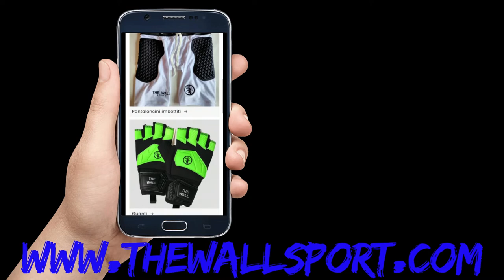Migliori Parate della 17esima giornata di Serie A di Futsal italiano